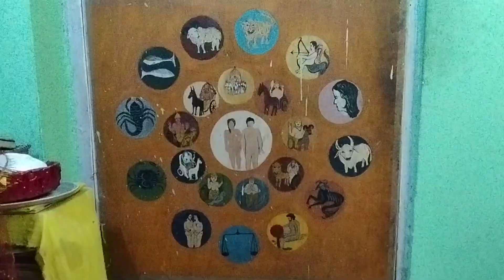Saat Phere Ka Bandhan...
Saat Phere k saat vachan briefly describe By Dr. Pt. Govind Narayan Tiwaari Astrologer and Gemology Expert